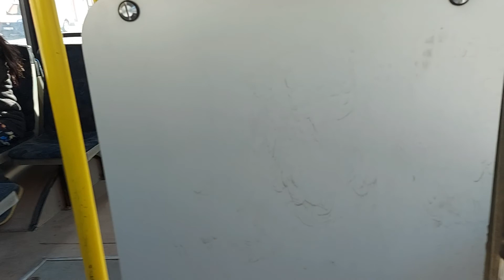HWN-533 Rába Premier 091 utazás